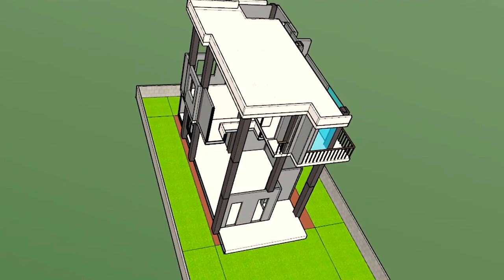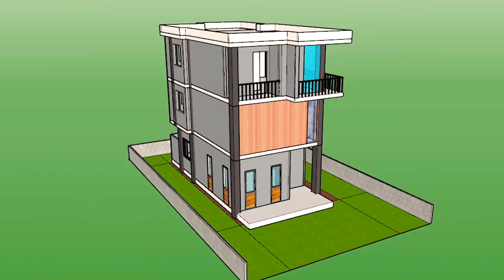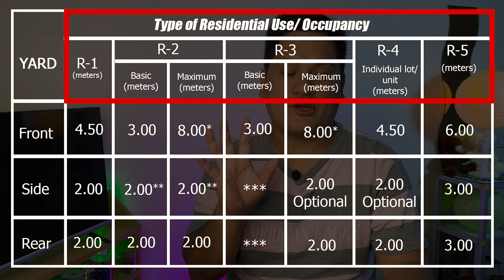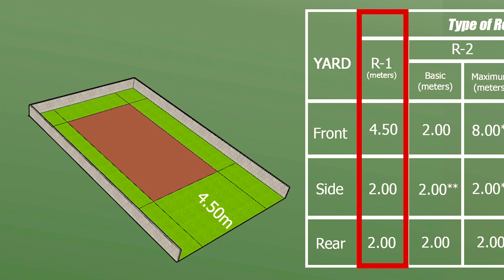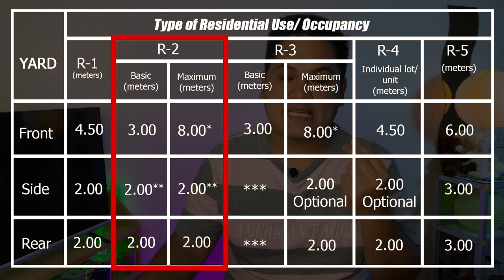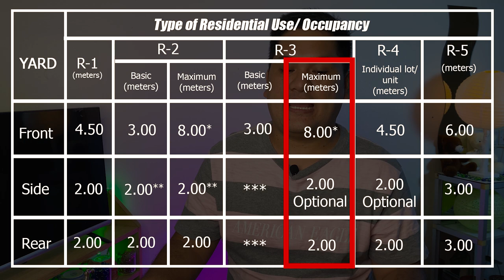Minimum Required SETBACKS for Residentials and Explanation for Type Residential Use or Occupancy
Sequence:
00:00 Intro
01:04 Setbacks/Yard Explanation
02:24 Importance of setback for building
04:24 Minimum required setback/ Type of Residential

Reference:
3. PD 1096 with IRR